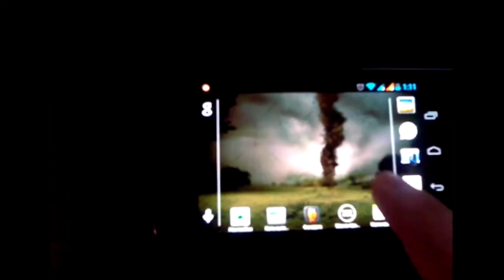Tornado live wallpaper